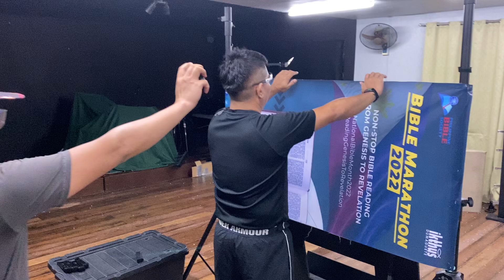Airsofellowship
Airsoft Practical Shooting